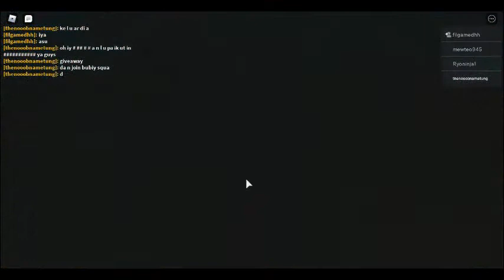bubiy memainkan game story camping tapi semuanya kabur dari server gamenya gak jelas banget semuanya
halo guys gimana cara dapat giveawaynya contohnya

"Bismillahirrohmanirrohiim"
"Bismillah Amiin"
username:thenooobnametung ini kalau kalian sudah punya akun roblox siapa pemenangnya